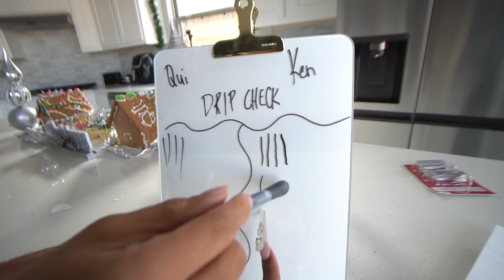SURPRISING MY GIRLFRIEND WITH ROSES + REASONS WHY I LOVE HER | VLOGMAS DAY 10